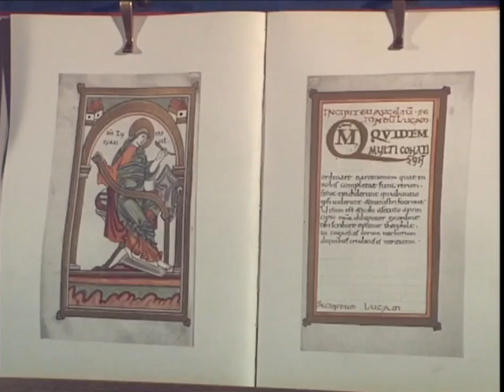St Margaret's Chapel On Visit To Edinburgh Castle Scotland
Tour Scotland travel video, with Scottish music, on ancestry visit to St Margaret's Chapel located in Edinburgh Castle. The Chapel is the oldest surviving building in the city of Edinburgh. Stained glass windows in the chapel include; Saint Margaret of Scotland, born 1045, died 16th November 1093, also known as Margaret of Wessex and Queen Margaret of Scotland, was an English princess of the House of Wessex. Born in exile in Hungary, she was the sister of Edgar Ætheling, the short ruling and uncrowned Anglo-Saxon King of England. Margaret and her family returned to England in 1057, but fled to the Kingdom of Scotland following the Norman conquest of England of 1066. Around 1070 Margaret married King Malcolm III of Scotland, becoming his queen consort. She was a pious woman, and among many charitable works she established a ferry across the Firth of Forth for pilgrims travelling to Dunfermline Abbey in Fife, which gave the towns of South Queensferry and North Queensferry their names; Saint Columba who travelled to Scotland in 563 with twelve companions, where according to legend he first landed on the Kintyre Peninsula, near Southend. However, being still in sight of his native land he moved further north up the west coast of Scotland. In 563 he was granted land on the island of Iona, off the west coast of Scotland, which became the centre of his evangelising mission to the Picts; William Wallace who entered into the history books during a fairly calm and affluent period of time period in Scottish history, Andrew, also called Saint Andrew the Apostle, ne of the Twelve Apostles of Jesus and the brother of St. Peter. He is the patron saint of Scotland and of Russia.